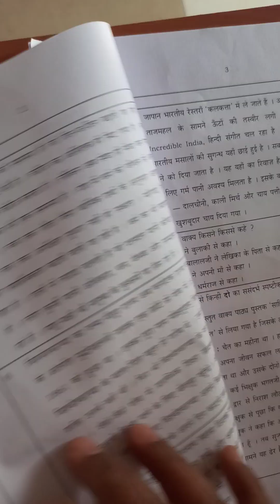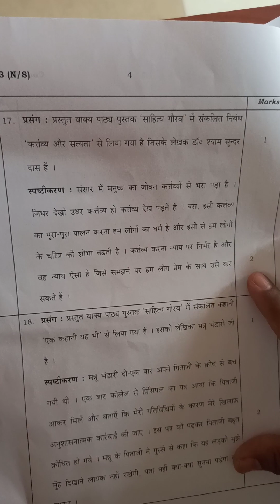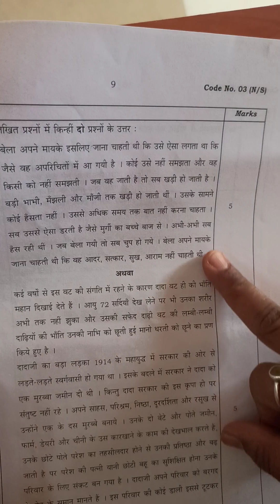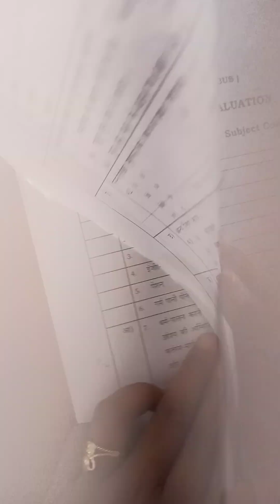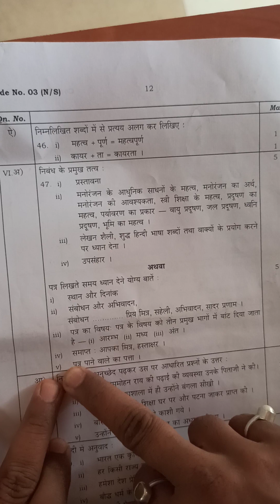very important# key answer puc2# students # Hindi shortvedio .2023